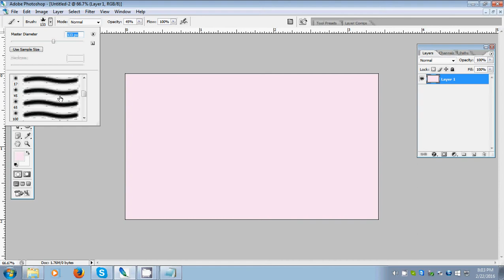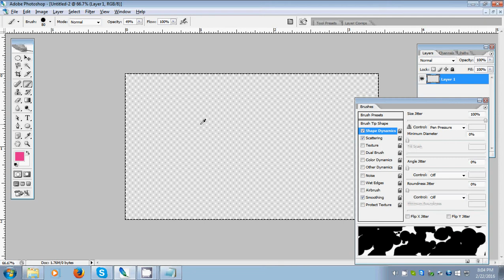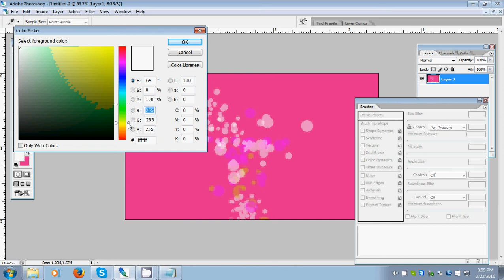photoshop tutuial in hindi part 8